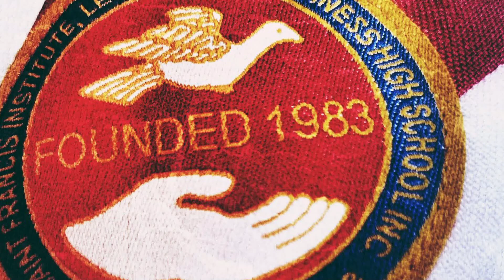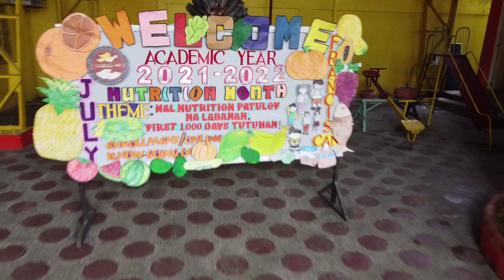SFILBHSI Main Campus and other Branches